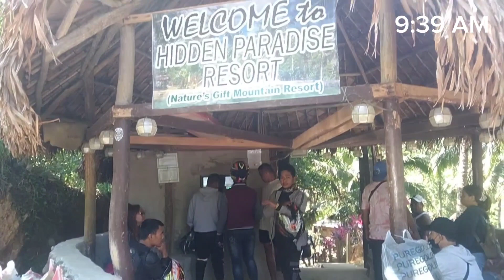PPI Rider's Goes to Infanta,Quezon | Justin Rejiecer Vlog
Kung nagustuhan mo ang video na ito,
Just click Like and Please Comment if anong masasabi mo sa video na ito.
Kung Bago ka lang sa channel ko,
Welcome sa mga bago na nandito sa ating channel.
Send Something
Messege me on